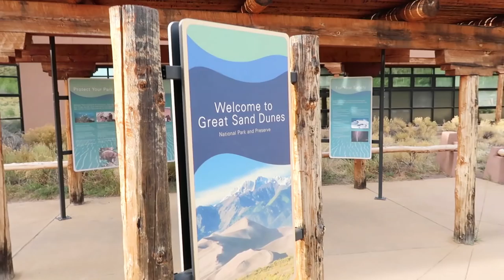Sunset at Great Sand Dunes NP & Airstream Boondocking Tips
On this Airstream Life vLog, we head to Great Sand Dunes National Park for sunset. It is windy but gorgeous! We can't wait to hike the High Dune in an upcoming video. We then head back to our boondocking spot and the Airstream. Girls are very excited to see us! The next morning we share some boondocking tips and how we live when free camping in the wilderness.